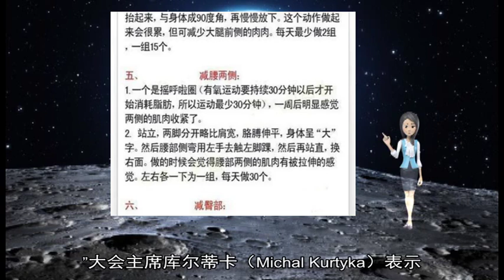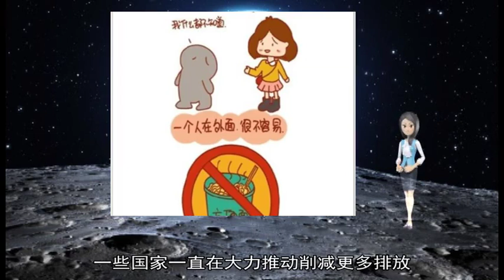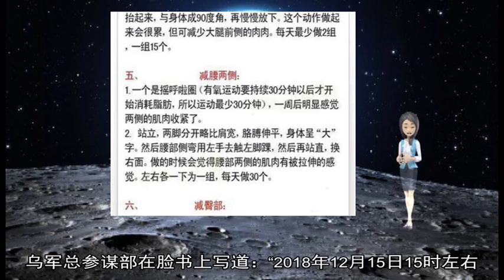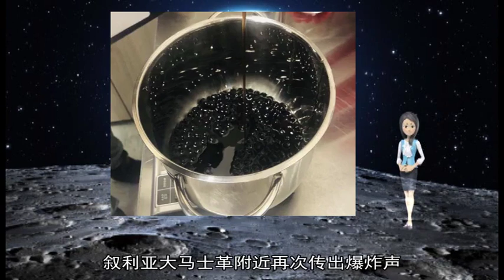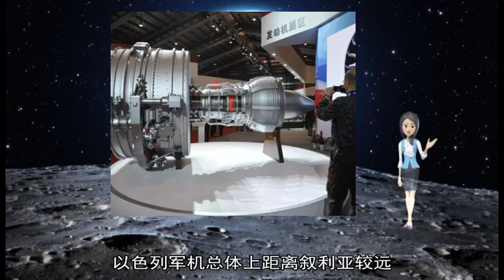美国务院批准向日出售2套宙斯盾 价值21.5亿美元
【环球网军事1月30日报道】俄罗斯卫星通讯社1月30日报道 据五角大楼国防安全合作局发布消息称 美国国务院批准向日本销售总价21 5亿美元的2套“宙斯盾”反导系统  该局网站上的消息称：“拟议的出售将为日本政府提供对抗来自弹道导弹的更为复杂威胁的扩展能力 并将为其领土创建扩展的多层次防御 对于已拥有‘宙斯盾’的日本而言 将该系统接装至其武装力量毫无困难 ”消息称：“拟议的出售将通过提高重要盟国的安全来促进美国的对外政策和国家安全 重要盟国是亚太地区政治稳定和经济进步的基础 对于美国国家利益来说 帮助日本发展和保持强大和有效自卫实力极其重要 ”  报道指出 该文件没有对于许多其他情况下的传统语句 如该类型武器的供应将不会改变该地区力量平衡 该系统的部署引起了日本的邻国中国和俄罗斯的担忧 它们认为“宙斯盾”针对的是其武器系统 第24次《联合国气候变化框架公约》缔约方会议（COP24）经过马拉松式的谈判后 就《巴黎协定》的一系列实施细则达成一致  此次会议周六（12月15日）在波兰卡托维茨闭幕 代表们认为 新的细则将确保签署国信守承诺 减少二氧化碳的排放  此次会议通过了一系列执行《巴黎协定》的纲领文件 旨在实现《巴黎协定》的目标 即将全球气温升幅控制在2摄氏度以内  “制定《巴黎协定》的工作计划是一项重大责任 ”大会主席库尔蒂卡（Michal Kurtyka）表示 “这是一条漫长的道路 我们尽力不让任何人掉队 ”  发展中国家一直寻求其他国家承认气温上升造成影响并进行赔偿 而较富裕的国家拒绝为气候变化担负法律责任 担心未来会出现巨额账单  上周 美国、沙特阿拉伯、俄罗斯和科威特拒绝接受联合国政府间气候变化专门委员会（IPCC）的一份报告 报告称 全球目前已经完全偏离轨道 本世纪气温将进一步上升3摄氏度 要实现理想目标 需要“在社会各方面进行迅速、深远和空前的改革”  报告指 如果要在本世纪将全球气温升幅控制在1 5摄氏度 那么到2030年 二氧化碳的排放量必须减少45%  来自196个国家的代表参与了此次会议 他们试图解决《巴黎协定》实施细则的棘手问题  这是一些具体的细节规定 包括各国如何削减碳排放、如何向较贫穷的国家提供资金 以及如何确保各方都落实了答应的事情  这听上去很简单 但操作起来并不容易 各国对减排行动的定义和时间表往往不同 较贫穷的国家希望这些规定有一定“灵活性” 这样他们就不会担忧没有能力将规定付诸实施  欧洲气候基金会（European Climate Foundation）CEO蒂比亚纳（Laurence Tubiana）曾参与制定巴黎协定 她认为 此次大会达成一致意见 将对《巴黎协定》的落实起到巨大推动作用  她在会议间隙对BBC说：“关键是要有一套透明的系统 因为这可以建立各国互信 我们也可以衡量做到了什么 并且这足够精确 ”  她认为 没人能再说不清楚或者不知道怎么做了  蒂比亚纳还表示 俄罗斯等拒绝加入《巴黎协定》的国家曾称 拒绝参与是因为不清楚其规定 这些国家已经不能再用这个借口  但是也有一些观察者认为 气候问题迫在眉睫 这次协议不足以解决问题  据路透社报道 一些政府和环保组织批评会议未能促使各国在减排方面加大力度 来遏制气温上升 一些易受气候变化影响的较贫困国家也希望更清楚了解 到2020年将如何提供已经商定的每年1000亿美元的气候资金等  联合国秘书长安东尼奥·古特雷斯（António Guterres）强调 仍需要做更多工作  一些国家一直在大力推动削减更多排放 许多代表希望2020年之前减排目标迅速提高 让气温升幅有可能保持在1 5摄氏度以下  目前 各国在《巴黎协定》中提出的计划远远达不到这个数字 一名代表称 这些计划远远不够  商界也在从这次会议中寻找未来信号  “企业准备投资 银行也准备融资 ”西班牙能源集团伊比德罗拉（Iberdrola）的萨勒（Carlos Salle）说 “因此我们需要政策上有更高的目标 让企业能走得更远更快 ”  资料图：乌克兰空军的苏-27战斗机  【环球网军事12月16日报道】据乌克兰军方消息 当地时间12月15日15时 乌克兰空军再次遭遇不测 1架苏-27战斗机在日托米尔州降落时坠毁 飞行员当场死亡  报道称 乌军总参谋部在脸书上写道：“2018年12月15日15时左右 一架执行例行飞行任务的苏-27飞机在日托米尔州着陆时坠毁 飞行员丧生 有关情况和坠机原因正在调查中 ”  今年10月16日 乌克兰也曾发生1起苏-27战斗机坠毁事故 乌克兰总参谋部10月16日在其脸书页面上发布消息称 一架苏-27飞机在文尼察州失事 2名飞行员丧生 其中一人是美国军人 当时乌克兰和北约多国正在举行“晴朗天空2018”多国军演 此次坠机给该项演习蒙上了一层阴影  运抵叙利亚的俄制S-300防空导弹系统  【环球时报综合报道】当地时间周一凌晨 叙利亚大马士革附近再次传出爆炸声 以色列军方此次毫不讳言对叙利亚境内目标进行了空袭 而叙利亚方面则宣称击落大部分来袭导弹 分析指出 这可能是俄罗斯向叙利亚方面交付S-300后 以方对叙利亚发动的最大规模空袭 那么 叙以双方 谁是这次行动的胜利者？S-300又扮演了什么角色呢？  俄罗斯“今日经济”网21日报道称 俄罗斯军事专家称 叙利亚防空系统击退以色列攻击是由于俄罗斯帮助该国建立了完善的梯次配置防空系统 俄罗斯空军前副司令比热夫称 以色列此次攻击是在俄向叙利亚提供S-300防空系统后对叙利亚防空系统的一种试探 采取打击行动的以色列战机在叙利亚防空火力毁伤区域之外 对叙利亚防空系统区域发射精确制导导弹 当叙利亚防空系统进行拦截时 西方飞机上的无线电电子系统对其数据进行记录 因此 这是以色列进行的一次侦察性攻击 以便找出叙利亚防空系统的薄弱环节  一位不愿透露姓名的中国军事专家对《环球时报》记者表示 从各方报道来看 这次空袭很可能是在俄罗斯向叙利亚交付S-300后 以色列对叙利亚境内目标采取的规模最大的空袭行动 以色列方面很可能采取了以防区外导弹打击为主的战术 而且主要目标选择为伊朗部队的军事设施 以色列军机总体上距离叙利亚较远 战机可能没有大规模越境打击 这种打击的优势在于不必让以方战机处于危险之中 同时减少保障飞机 降低了行动组织上的复杂性  该专家表示